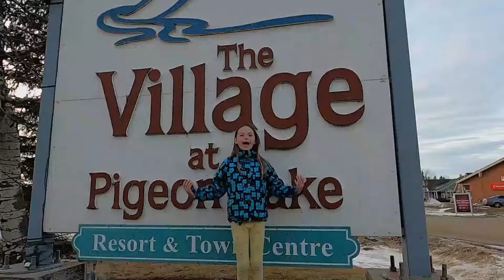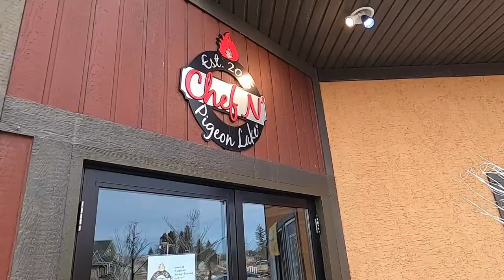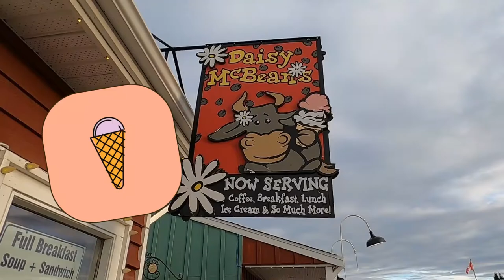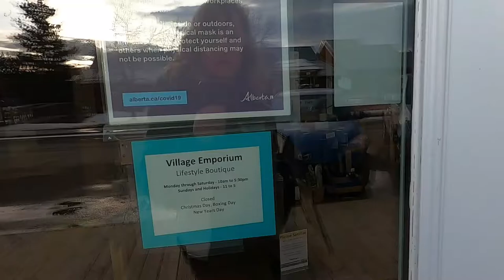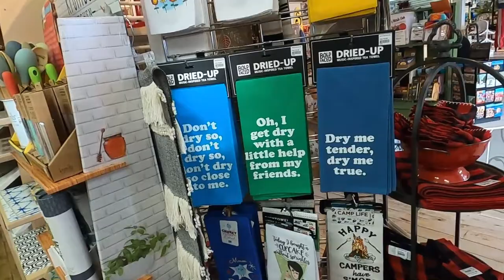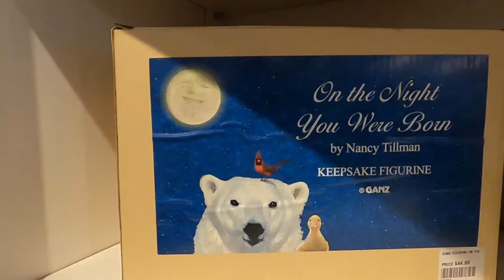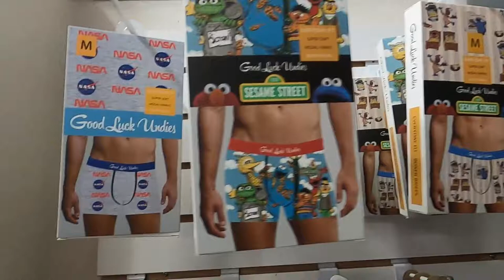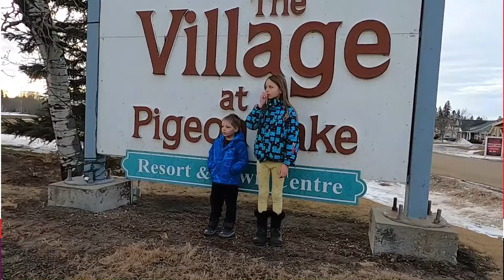Family Weekend Getaway at Pigeon Lake Village, Alberta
Pigeon Lake Village, Alberta is perfect for a family weekend getaway.  Follow along with us as we explore the village square and all the cute shops to poke around in and spend hours enjoying a relaxing weekend.

We love inspiring families to get out there and explore together.  Let's support small businesses!

At Your Beck And Call, Destination Specialists, Presents..."Travelling Light With The Becker Trekkers".
We are travel agents that specialize in family fun and group tours.  For more information on group tours and family trips you can take, please visit:

When you click on a link and make a qualifying purchase, we may make a commission.  You are not charged any extra costs for purchasing a product through these links so its a win-win for both of us.

** If you like this video, you may like other family fun destinations like:

If you would like to support the growth of this channel, please buy us a coffee.  The kids don't drink coffee but Jason and Jane do! ;)